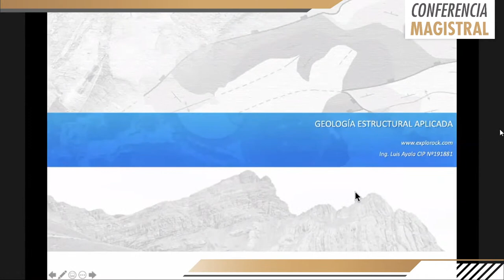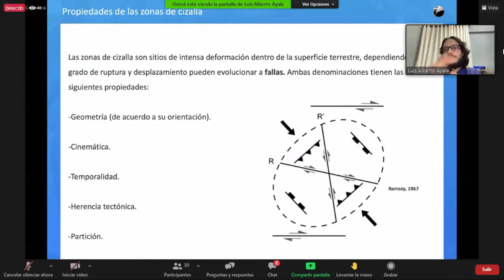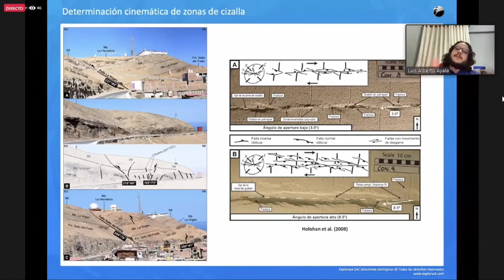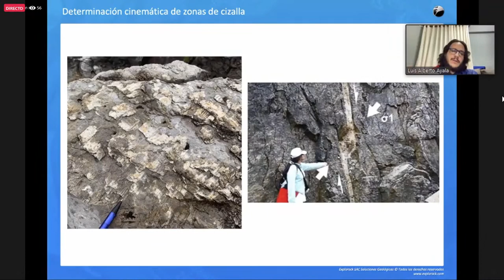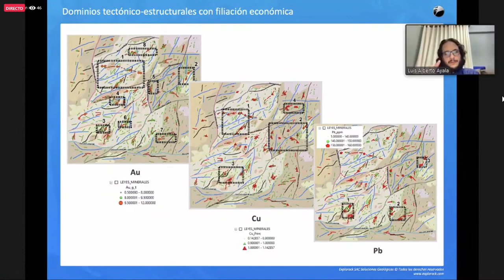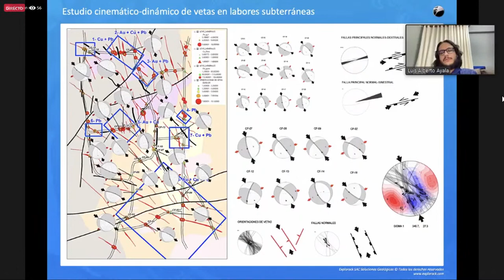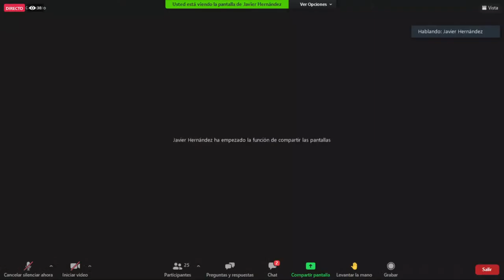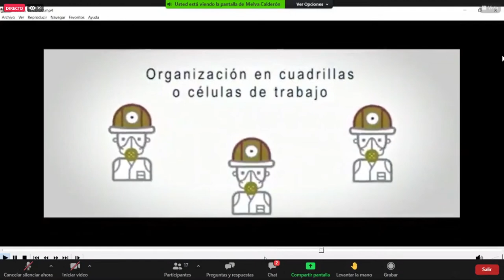Geología Estructural Aplicada